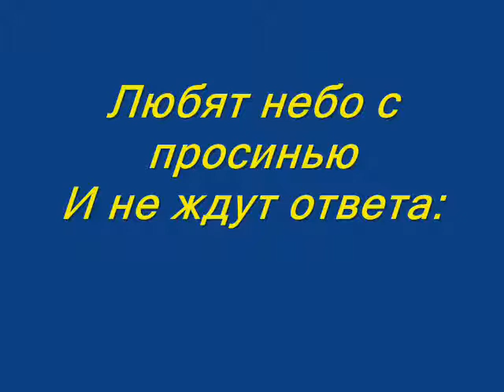Владимир Сапрыкин "Бабье лето"